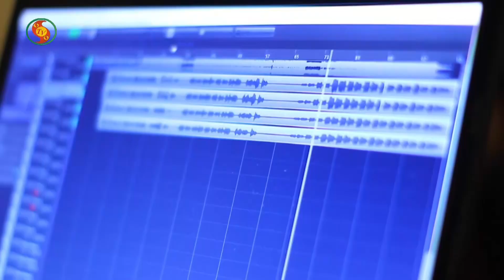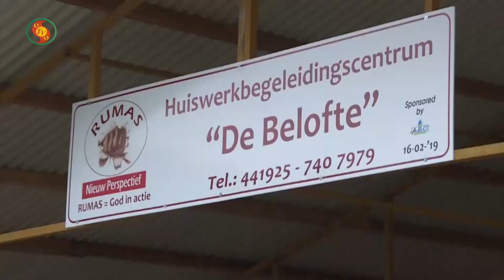MMANTEN TAKI 7 mei 2019